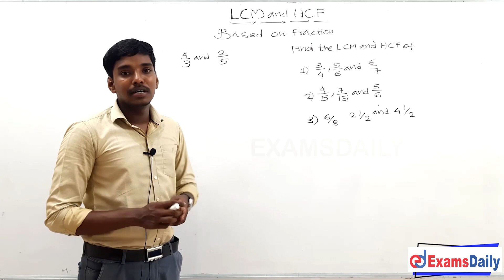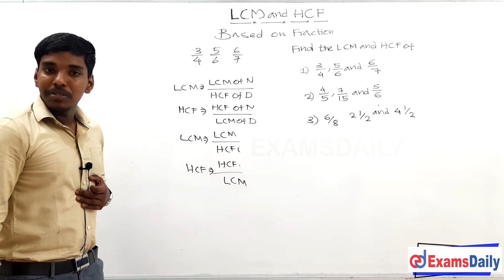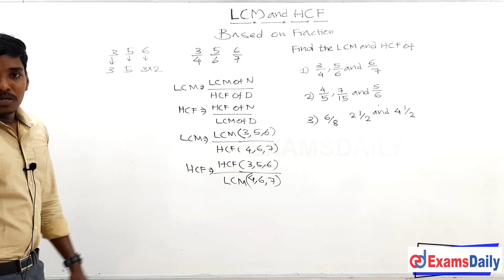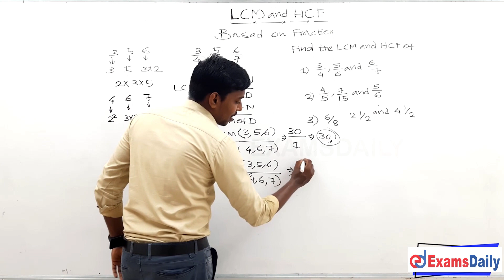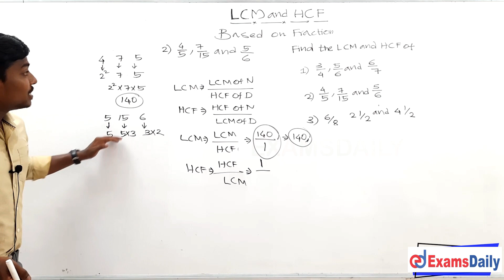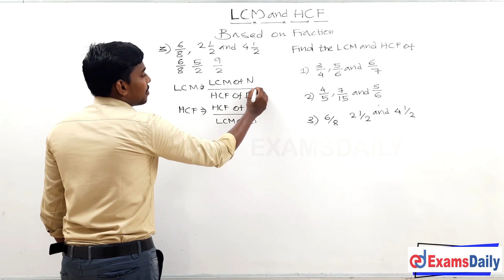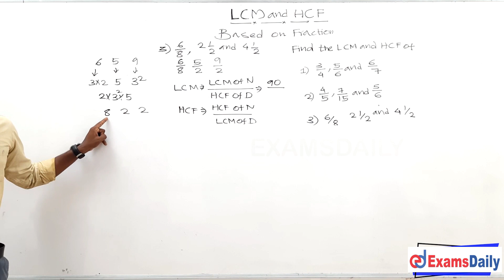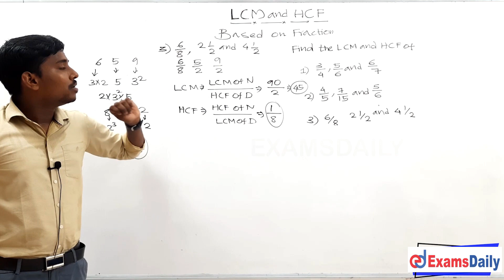Aptitude : LCM & HCF - Based On fraction | Banking | Sbi | IBPS | RBI | LIC